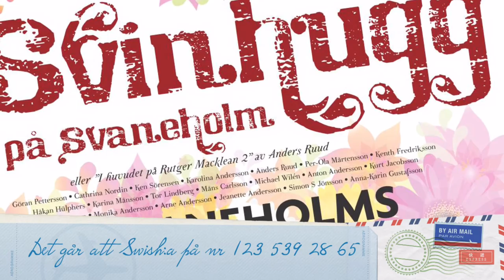Svinhugg på Svaneholm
Det är en trailer ur sommarens komedi på Svaneholm slott Borggård
av SvaneholmsTeater